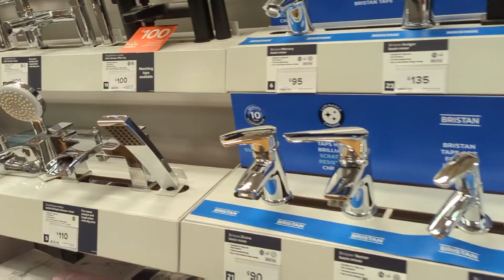ഇങ്ങനേയും ഒരു ജീവിതമൊ Uk യിൽ| be out of your comfort zone and save money |UK challenges|Kulazi talks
Utility project by ourselves
Kulazi talk vlogs  about a utility project  by me and husband.
its always good to be active and do something new in your life.
accepts challenges and be out of your comfort zone.